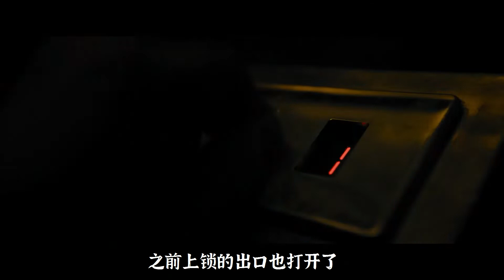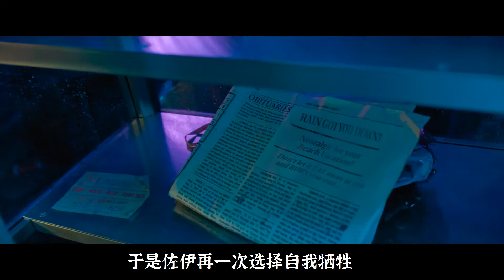X分钟看完《密室逃生2》六岁女孩设计的密室有多震撼，你能逃出来吗？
密室逃生2 Escape Room 2 (2021)
导演: 亚当·罗比特尔
编剧: Will Honley / 玛丽亚·梅尔尼克 / Daniel Tuch / 奥伦·尤济尔 / 克里斯蒂娜·拉瓦夫 / 弗里德里希·博姆
主演: 泰勒·拉塞尔 / 洛根·米勒 / 霍兰·罗登 / 茵蒂娅·摩尔 / 托马斯·康奎尔 / 更多...
类型: 悬疑 / 惊悚
制片国家/地区: 美国 / 南非
语言: 英语
上映日期: 2022(中国大陆) / 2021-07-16(美国)
片长: 88分钟(院线版) / 95分钟(加长版)
又名: 密室逃杀2 / 密室逃杀: 幸存者游戏(港) / 密弑游戏2：胜者危亡(台) / Escape Room: Tournament of Champions
IMDb: tt9844522